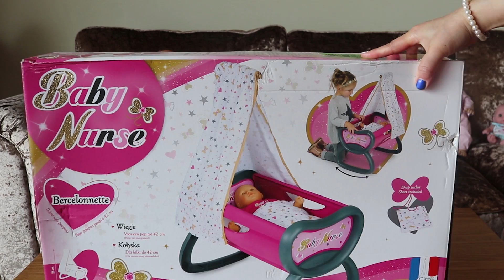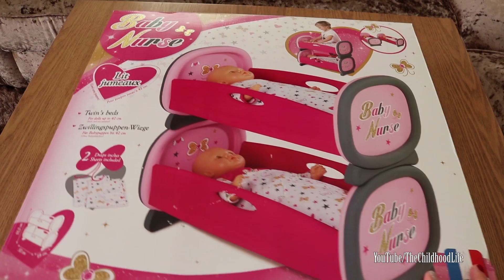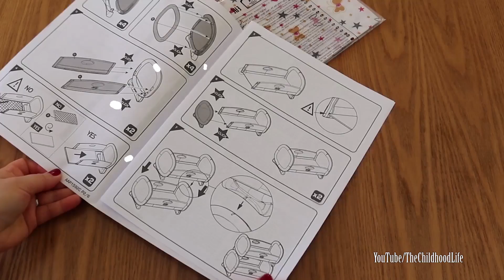Baby Dolls Nursery Set Smoby Baby Nurse Bercelonnette Bed and Twin’s Bed